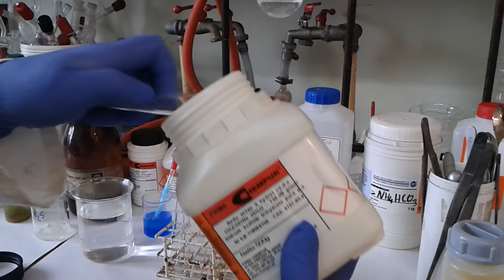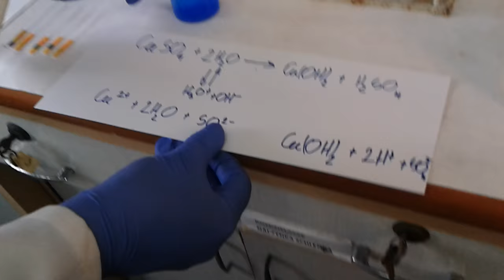Hydroliza soli, cz. I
Doświadczenia związane z problematyczną dla wielu uczniów i studentów hydrolizą soli. Z czym to się wiąże i jakie pH mają r-ry soli?